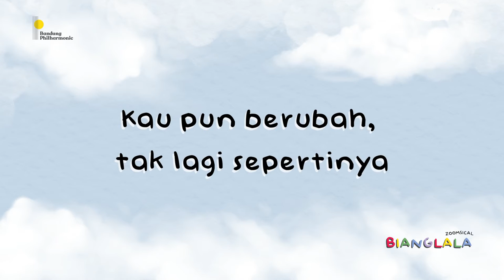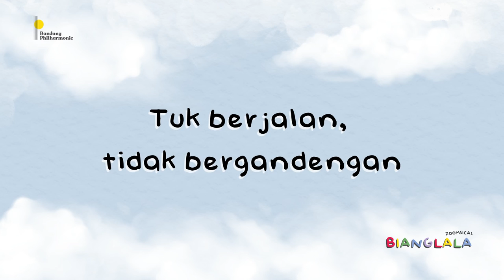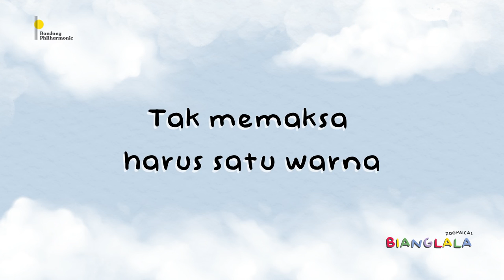"Mamatari" dari Zoomsical Bianglala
Mamatari
Ciptaan: Sundea dan Fauzie Wiriadisastra

Vokal : Sylvia Eunike

Musik: Ahmad Ramadhan (Violin 1), Ahmad Fauzi Rahman (Violin 2), Angga Aditia (Viola), Novi Purnama Koswara (Cello)

Ilustrasi Poster : Brigitta Setyorini